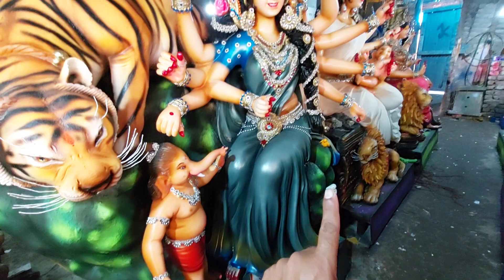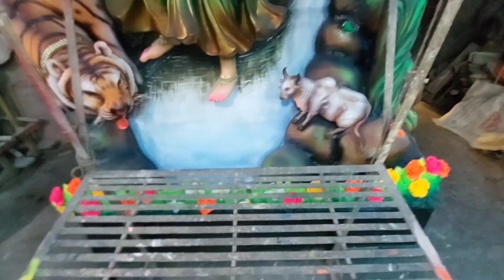दुर्गा मूर्ति त्रिमूर्ति कला केंद्र माना कैंप रायपुर 2023 | Durga Murti Trimurti Kala Kendra Mana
दुर्गा मूर्ति त्रिमूर्ति कला केंद्र माना कैंप रायपुर 2023